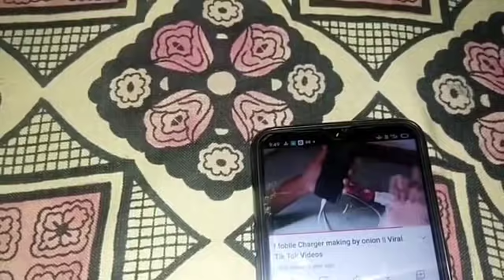Tuesday morning to Wednesday morning vlog/breakfast recipe/candlelight dinner/ರವಾ ದೋಸೆ ಈರುಳ್ಳಿ ಚಟ್ನಿ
Hello friends...
My name is jalajamurali